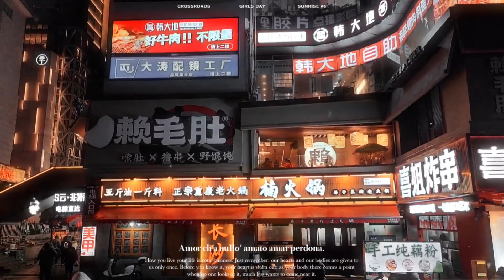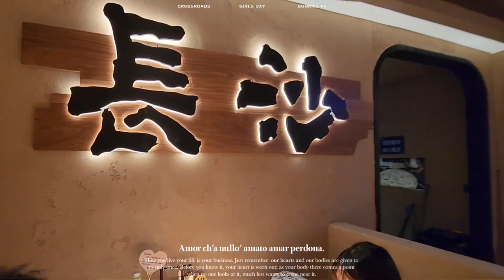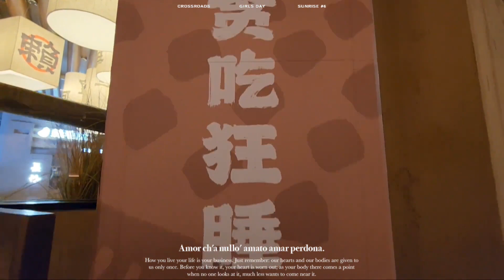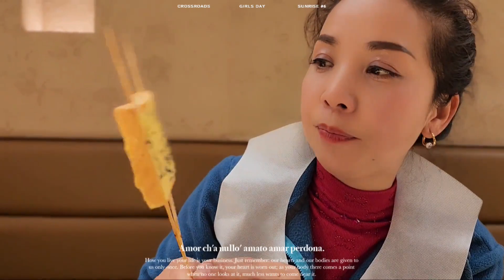长沙火锅好评榜第一名，不务正业路子野，我，湖南土著都被辣晕